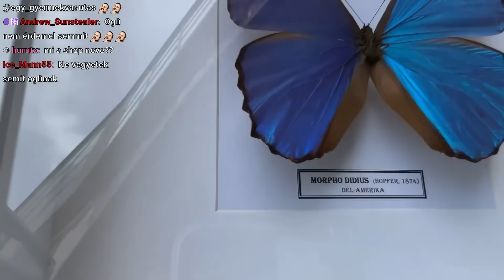2okos Vesz MANUELNEK Egy Ajándékot